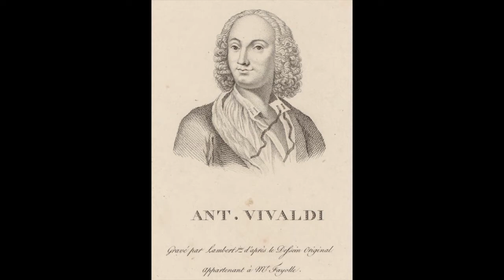Vivaldi: Concerto RV 113 in do maggiore - Budapest Strings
Antonio Vivaldi

Concerto RV 113 in do maggiore

I       Allegro
II      Grave
III     Allegro

Budapest Strings
Budapest, 1992